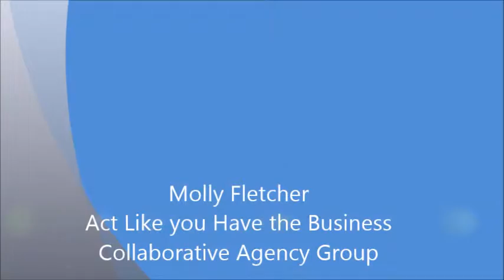MOLLY FLETCHER - Act Like You Have the Business - Collaborative Agency Group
The Female Jerry Maguire, Negotiations Expert